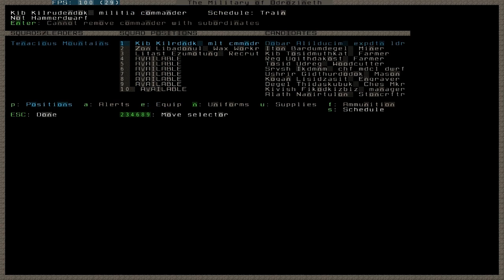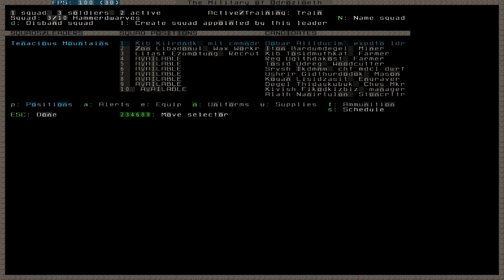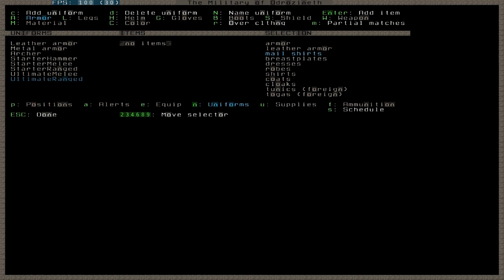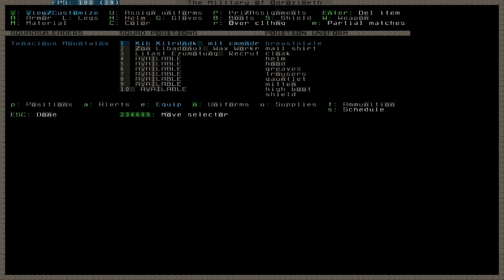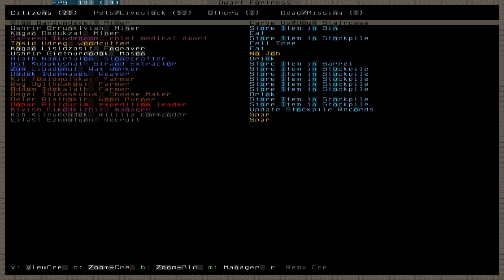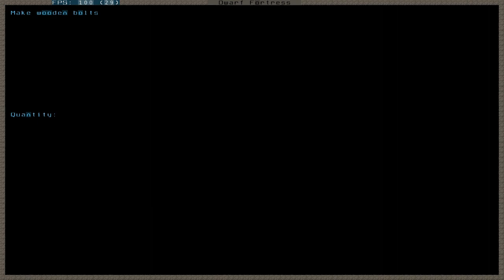Dwarf Fortress Tutorial - Part 21 - Uniforms, Equipment Sets for the Military [DF2012]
Zemalf's Dwarf Fortress Tutorial, Part 21: Uniforms (DF/tutorial).

Watch this episode and more in the Dwarf Fortress Tutorial playlist

In this video, you'll learn how to create and manage uniforms for the military, what is the "ultimate armor set", how to equip individual items, etc.

This Dwarf Fortress Tutorial 2012 video will show you:
how to setup a uniform for a squad
how to customize the uniforms
the best possible armor set for the dwarves
good starter uniform for melee dwarves
good starter uniform for ranged
how to equip individual items

Beginner's Guide to Dwarf Fortress [DF2012] by TheZemalf. Step-by-step tutorial series on how to get started in the Fortress Mode, how to build your first fortress and how to help your dwarves survive.

This tutorial series follows along as I build an example fortress, showing what to do and how to do it. The series is meant for new Dwarf Fortress players, but I hope it'll be useful for all DF players, new and experienced alike.

Game version: 0.34.11 (DF2012)
Graphics package: Phoebus' Graphic Set 0.34.11v00

splintermind-attributes is a Dwarf Therapist clone that displays the exact numeric attributes of the dwarves.

DF2012:Dwarf fortress mode (reference, e.g. controls)